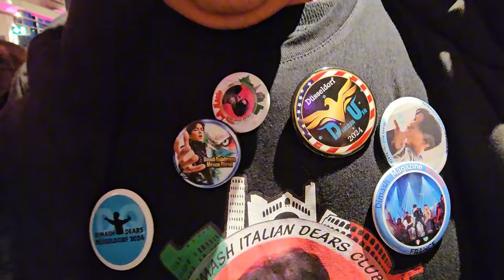2024 11 24 ore 15 56 56 Düsseldorf 3 (Attesa al PSD BANK DOME del concerto di Dimash QUDAIBERGEN)